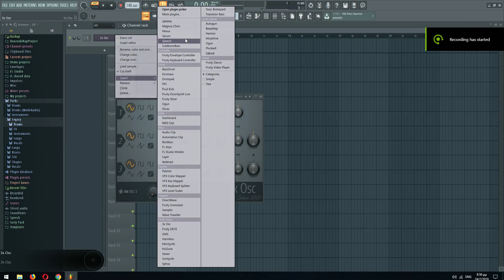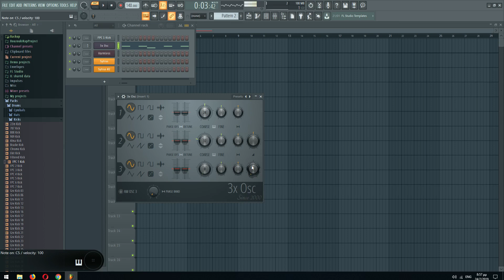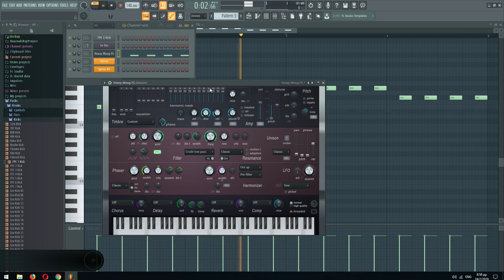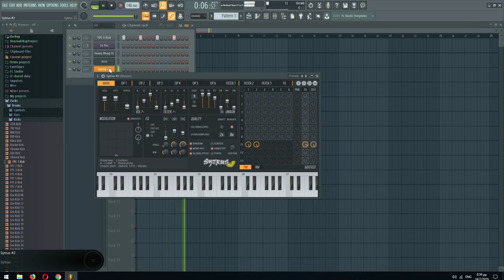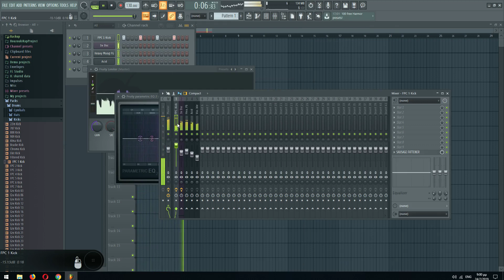Better Off Alone by Alice Deejay made in 5 Minutes on FL Studio!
Me trying to replicate Better Off Alone by Alice Deejay in under 5 minutes on FL Studio